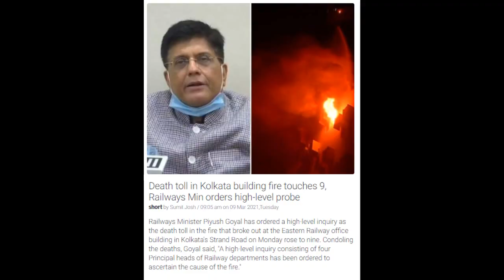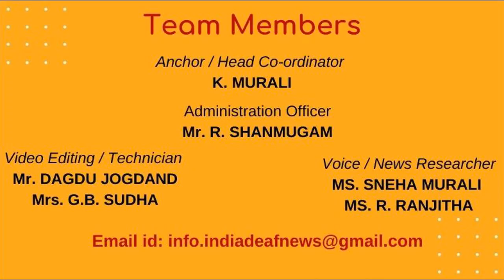India News 9th March -Fire breaks out on 13th floor of Eastern Railway office in Kolkata